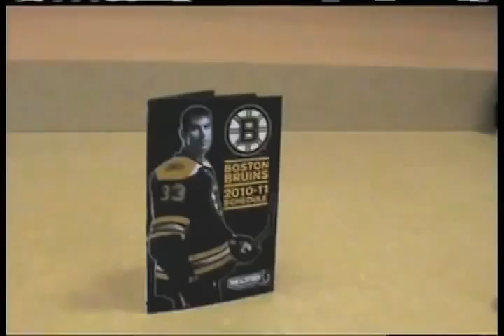WZLX Presents: Chara Impersonations